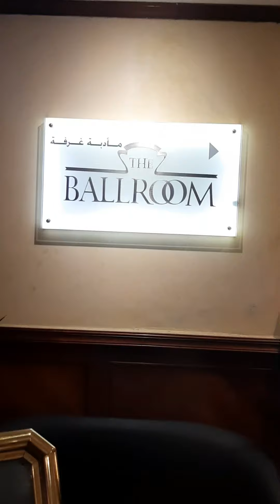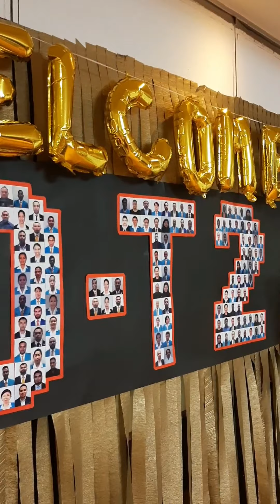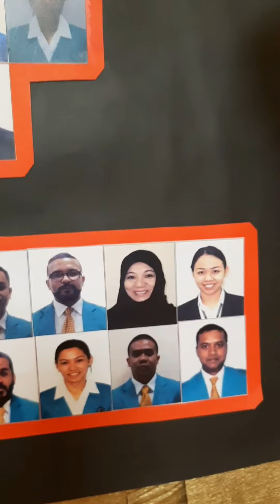DUBAI DUTY FREE YEAR END PARTY 2022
Dubai Intermational Airport Terminal 2
December 5, 2022
Marco Polo Hotel